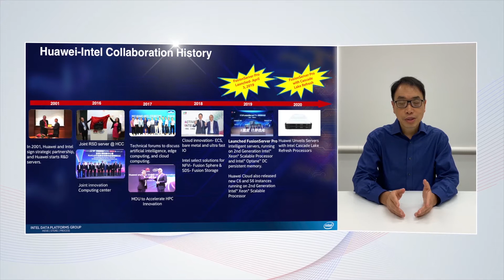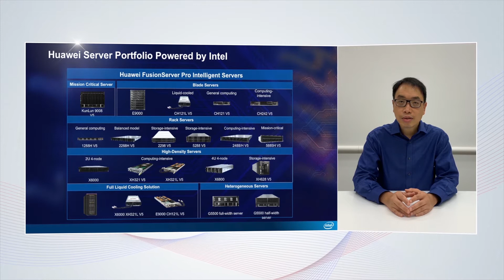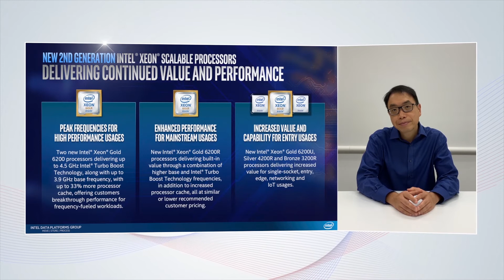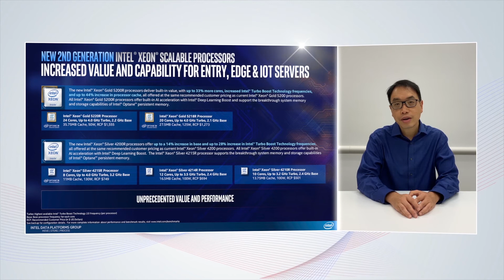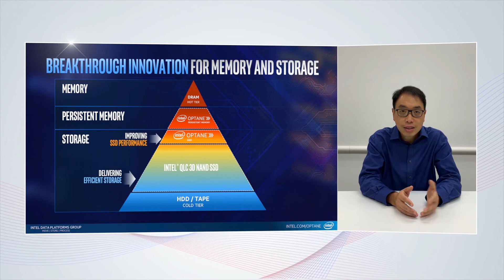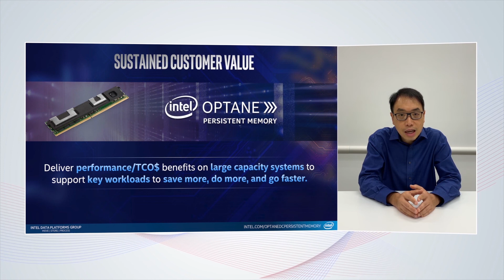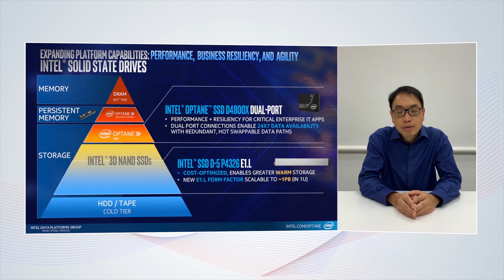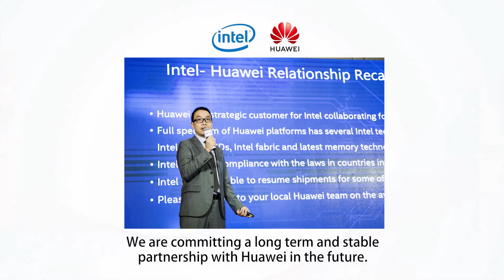Intel-Huawei Collaboration & Intel® Xeon® Scalable Platform Update